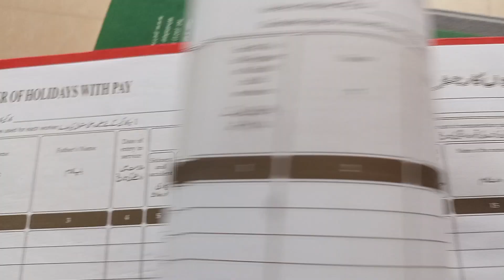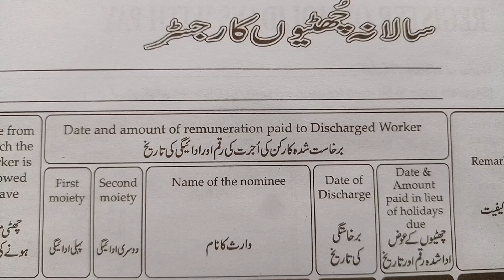Holiday with Pay Register | High Quality Paper and Strong Binding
Holiday with pay register

Book of holiday with pay registers It is a live record that is used to keep track of holiday with pay . manually updated with any new record that came in.